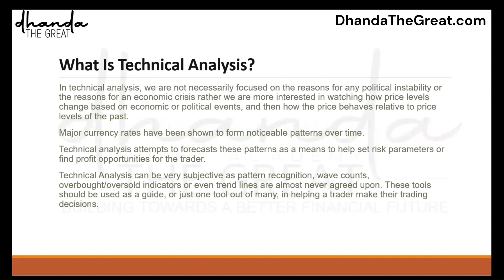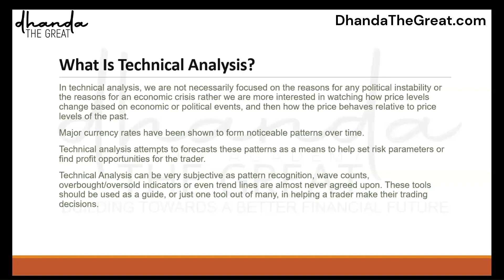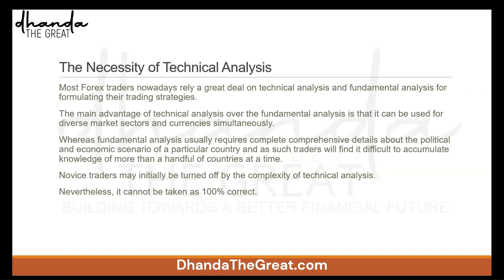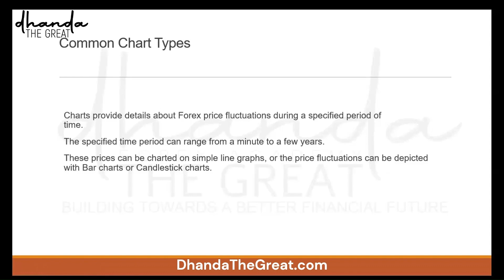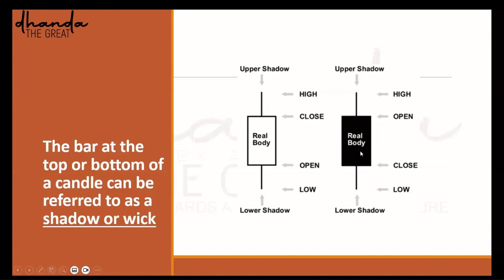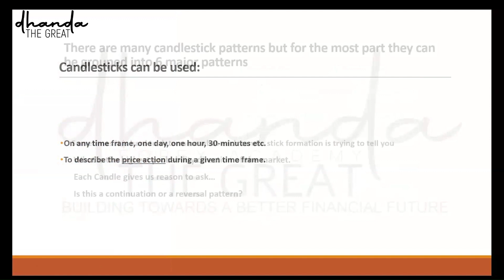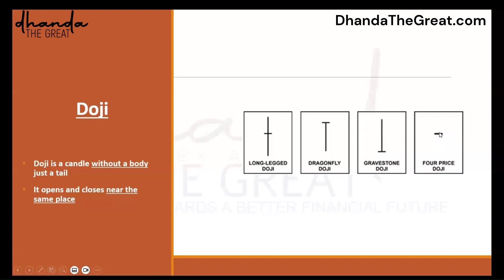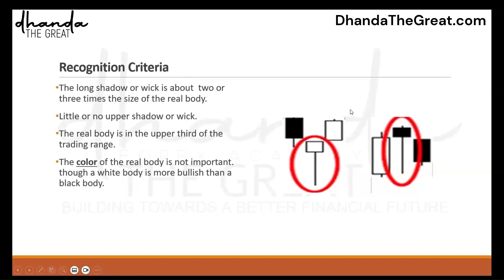Crack the Forex Code! Candlestick Masterclass (Part 12) Ready to unlock the secrets of charts? Part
Crack the Forex Code! Candlestick Masterclass (Part 12) Ready to unlock the secrets of charts? Part 12 of our Forex Trading Series dives into Technical Analysis with a Candlestick Masterclass! You'll learn: Fundamental chart reading: Understand the language of price movements. The power of candlesticks: Demystify different candlestick patterns and their meaning. Trading with candlestick setups: Learn to identify entry and exit points based on chart signals. Mastering different candlestick patterns: Discover bullish, bearish, and reversal formations. Become a chart-reading pro and make informed trading decisions! ➡️ [Link to your video]